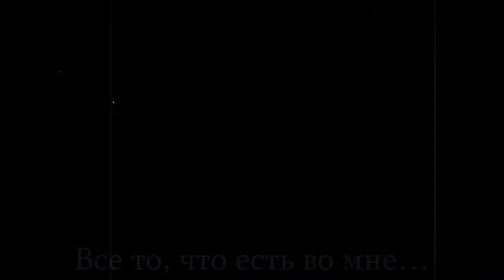(Fan Remake) Skillet - Monster (На русском)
Простите что не полное видео((.

Мой Discord: Kris ~ Toffee#4765

Слова песни:

Не покажу тебе
Все то, что есть во мне…
Но жаль в душе
Все не под контролем…

Ты от меня беги,
Ведь стану зомби -
По телу ярость
Разольется с кровью.

Царапины везде:
В коридоре на стене.

А ярость уж во мне,
В моем теле, в голове!
Прошу, сейчас избавь меня от боли!
Где конец?!

Я чувствую внутри,
Как ярость вновь кипит!
Признаться сложно,
Но я словно монстр!

Хочу убить себя!
Кошмар вновь начался!

Я, я чувствую монстра!

Хочу все сохранить,
Чтоб дальше просто жить…

Свободу он найдет
И всех на части разорвет!
Где конец?!

Хочу убить себя!
Кошмар вновь начался!

Он где-то в темноте,
И нет спасенья мне!
Его клыки блестят,
Ведь сердце он готов забрать!

И мой не слышен крик,
Это не сон, а быль -
Он сидит внутри меня!
Убейте монстра!

Хочу убить себя!
Кошмар вновь начался!

Я потерял контроль,
Свободу он обрел!